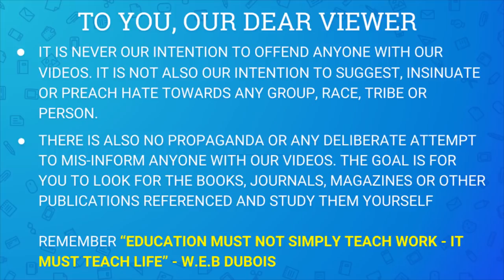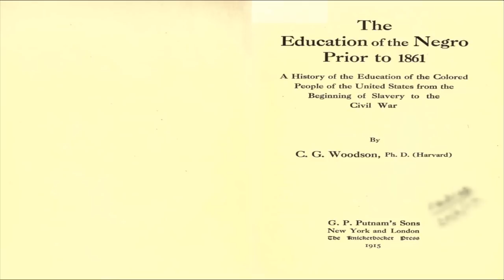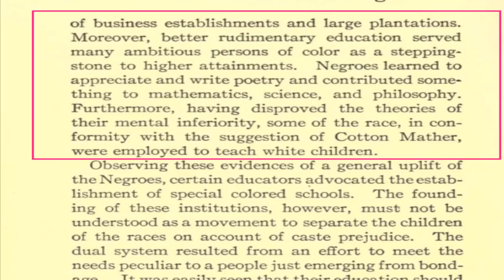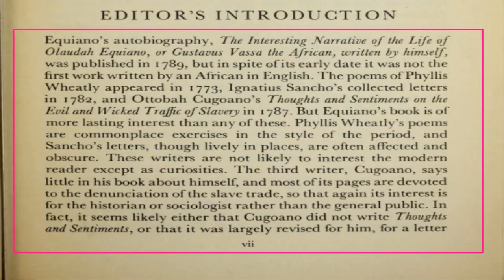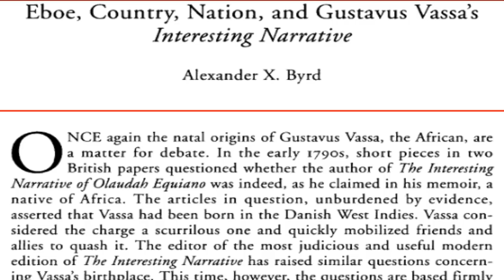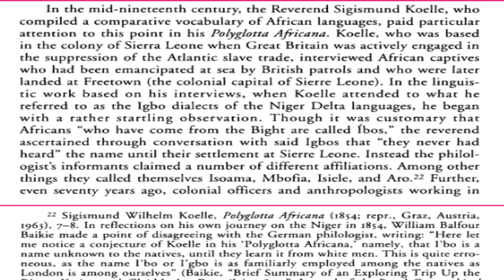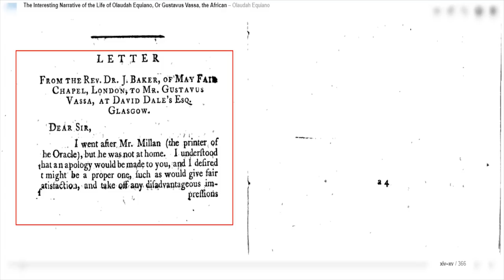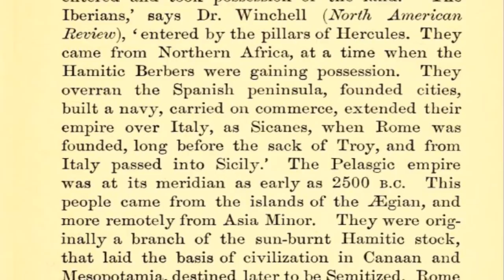Education and the Negro(1)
In this video, we at the Renaissance try to explain Negro Education and subsequently the impact and design goal of modern Education on the Negroes.

We looked at the history of Negro Education and the many ways the curriculum is packaged to denigrate the Negroes.

The video also shows who the slave masters Scholars work assiduously hard to ensure that the Negro is painted in bad light. We looked at the case of Equiano Olaudah and the efforts made by the slave master to debunk his narrative even when such could not happen when he was alive and challenged the lying detractors to come up and repeat their lies for which they even issued an apology to him.

REFERENCES

Equiano, O. (1794). Interesting Narrative of the Life of Olaudah Equiano, or Gustavus Vassa, the African, Written by Himself.
Edwards, P. (Ed.). (1967). Equiano's Travels, His Autobiography: The Interesting Narrative of the Life of Olaudah Equiano Or Gustavus Vassa the African. Heinemann Educational Books.
Carretta, V. (2005). Equiano, the African: Biography of a self-made man. University of Georgia Press.
Woodson, C. G. (1919). The Education of the Negro Prior to 1861: A History of the Education of the Colored People of the United States from the Beginning of Slavery to the Civil War. Association for the Study of Negro Life and History.
Gaines, W. J. (1897). The Negro and the White Man. AME publishing house.
Byrd, A. (2006). Eboe, Country, Nation, and Gustavus Vassa's "Interesting Narrative". The William and Mary Quarterly, 63(1), third series, 123-148.